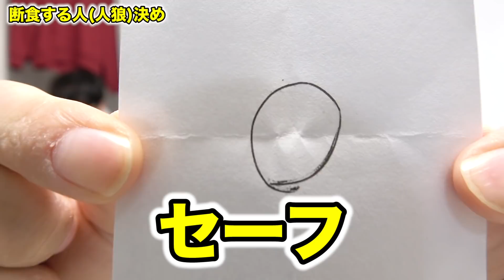【人狼】おるたなの中で1日断食してるのは誰だ！？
この断食人狼、誰が1日断食してるのかを食べ物を使っておびき出すという新しい人狼ゲーム。
これがなかなか面白い。
一体誰が断食しているのか表情と質問を読み取り暴き出せ！！

【今日の撮影裏話】
シンプルにこれはやるのが面白い！
第二弾をぜひやりたいものです。
また新しい人狼のゲーム形式もあったらコメントに教えてちょ！

2013年5月　   チャンネル開設
2014年11月　登録者1万人達成
2015年12月　登録者10万人達成
2017年5月　  登録者100万人達成
2018年9月　  登録者200万人達成

2019年の目標は登録者300万人突破＆毎動画で1万いいね以上がつく良い動画作品を生み出すことです！